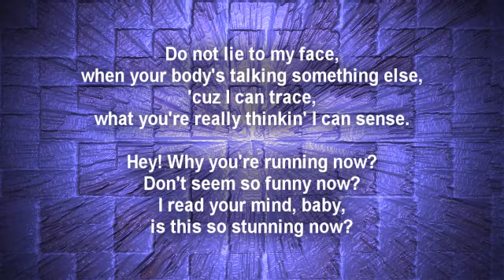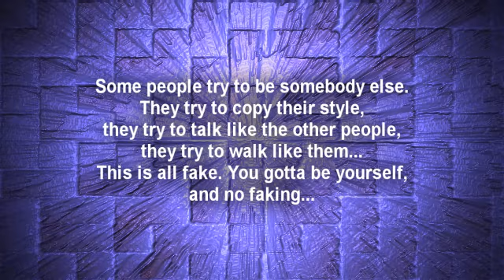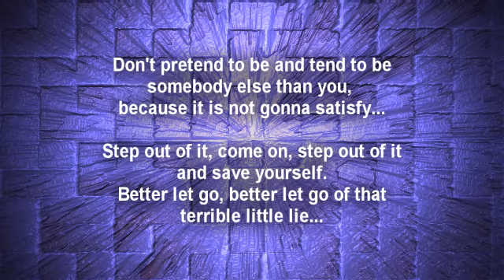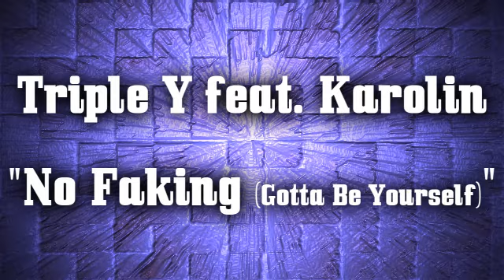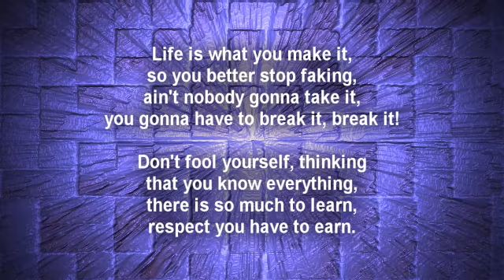Triple Y feat. Karolin - No faking